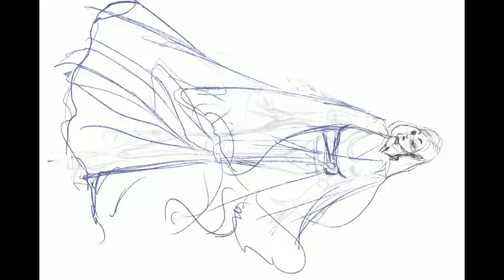Digital painting Of “Yuki Onna”,Timelapse